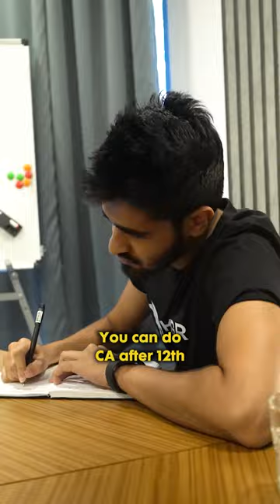CA vs ACCA - Which is BETTER? | Kushal Lodha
Curious about the differences between CA and ACCA? 🤔 Let's dive into the world of accounting qualifications and explore the unique paths each certification offers. From global recognition to specialized skill sets, we'll uncover the nuances that make CA and ACCA distinct. Whether you're charting your career path or simply interested in the field of accounting, this short has got you covered! 💼✨